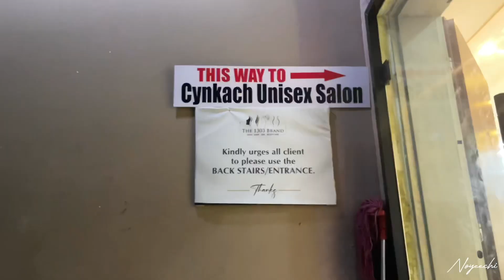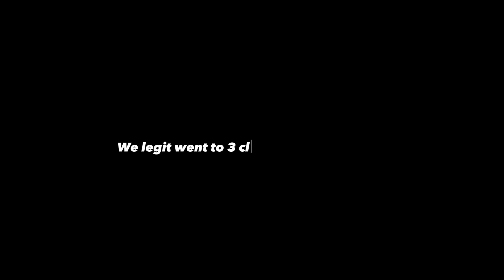Living in Lagos #7: Birthday dinner +New Hair + Sunday Buffet + Clubbing in Lagos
Hey loves 💕
Just posted a new vlog “ Lagos living #7 “
Trust me there would be more vlogs about my life in lagos which would definitely include clubbing, Resturats review, concerts, beach vibe and many more fun things you can do in lagos😁

Check out my business page @shopwithnoyee on intagram, we shop from all international brands.

Vlogging and Editing equipment:
Vlog: IPhone 12 Pro
Edit : CapCut